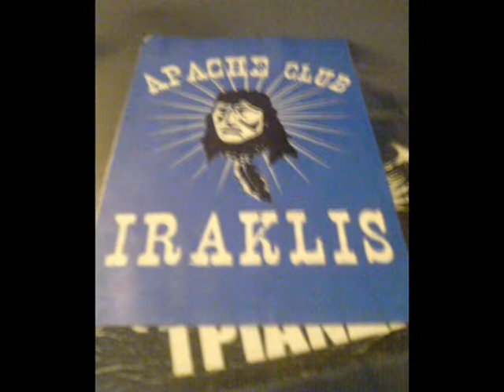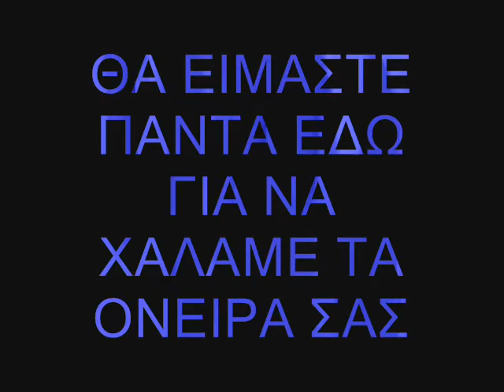IRAKLIS/ PILEA FANS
MY FIRST VIDEO FOR MY FAVOURITE TEAM.
VAMOS HERCULES!